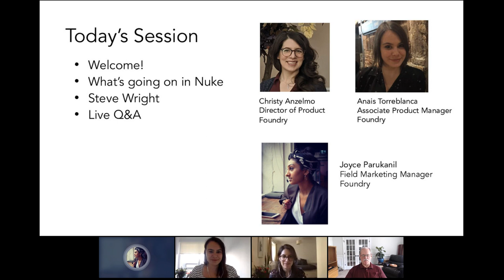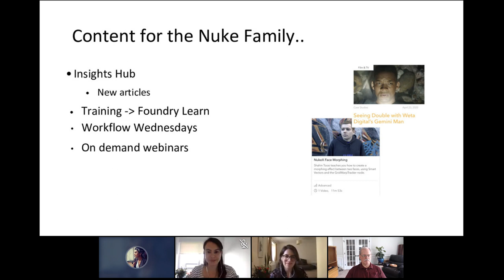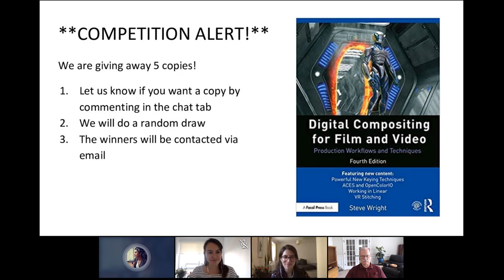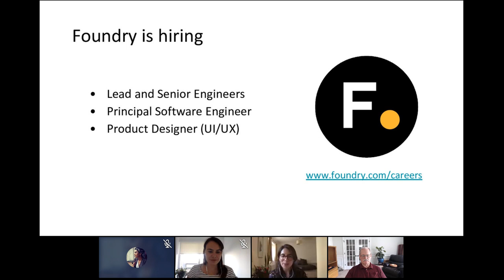Nuke Learnings with Steve Wright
Join Steve Wright, Senior Visual Effects Compositing Artist, as he makes a trip down memory lane to trace his discovery of Nuke back in 2008 and why he was so impressed with it that he decided to become a leading Nuke trainer. Through anecdotes and war stories you will hear why Nuke has become the de facto compositing software for the visual effects industry and why any compositor that wants to work in VFX needs to learn Nuke.